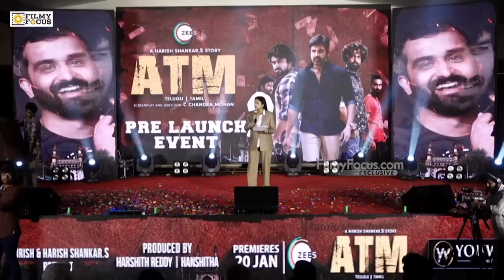అన్నం తింటుందో లేక అందం తింటుందో 😍| Actress Divi Cute Visuals | Filmyfocus.com